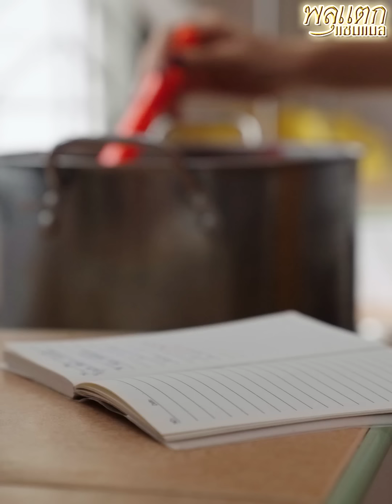เสียดายก่อนแม่ตาย..ไม่ได้เรียนกับแม่ !! (ละครสั้น) - พลุแตก แชนแนล